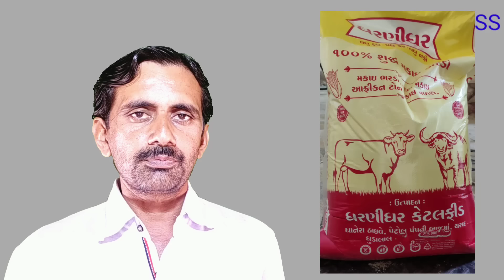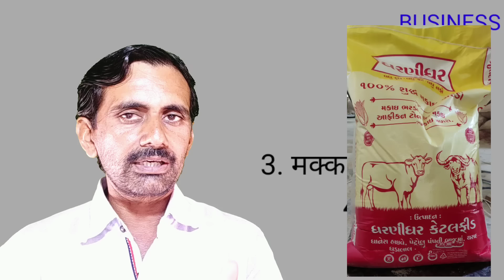पशु आहार का होलसेल बिजनेस कैसे शुरू करें | cattle feed business | Profitable business idea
नमस्कार मित्रों मेरा नाम है परखा (પરખા બોકા) | मै अपनी चेनल प्योर बिजनेस (Pyor Business) मैं आप सभी का स्वागत करता हु |

मेरे साथ बात करने के लिए ये एप्प्स डाउनलोड करो और सीधे मुझ से बात करो |

🔴 CALLME4 APP SE APP MUJHE DIRECTLY CALL KAR SAKTE HAI

 MY  ID 👉 pyorbusiness@cm4

मोबाइल ,फ्रिज, कूलर ,एसी, पंखा खरीदने के लिए यहाँ कलिक करे |

પ્યોર બિઝનેસ |
प्योर बिजनेस |
Pyor Business |

 dosto aajke video me maine makka bharda (maize )business ke bare me details se bat ki he

main point,

makka bharda business kaise kare
makka bharda business me kitni lagat hogi
makka bharda business me kitna investment hoga

makka bharda business me kitna profit hoga

makka bharda business ki machine kitne rs ki hogi

makka bharda business ki all details

puri janka ke liye video dekhe |

तो ईन पुरी जानकारी के लिए विडीओ पुरा देखे.

Pricing  || marketing   || Leadership || high-Profit Margin ||experience ||Cost Effectiveness  || wholesaler market.   || parakh business ||

बाय बेक बिजनेस कीतना सही कीतना गलत ये विडीओ को देखे

दोना पतल बिजनेस कीतना सही कीतना गलत है पुरी जानकारी ये विडीओ में देखे.

जीरे का बिजनेस के लिए नीचे दिए गए लिंक वाला विडीओ देखें.

 नीचे दिए गए लिंक वाला विडीओ देखें.
 विडीओ
को देखने बाद आपको जरूर ये सिखनो मिल ही जायेगा की होलसेलर का पता कैसे लगाये |

how to find wholesalers,
थोक विक्रेता कैसे ढुँढे.
ये विडीओ देखे |

नया बिजनेस शुरू करने से पहले कौन सी बातें धयान रखना है ये विडीओ देखे |

नया बिजनेस चोईस करने से पहले ये 15 स्टेप जरूर देखें.

only 1000 के इन्वेस्टमेंट मे अपनी ब्रांड के मालिक बने|boka business|2020|

1RS.में खरीदे,112में बेचे| 2020|high profit business.
ज्यादा मुनाफा वाला बिजनेस.
 ये नया बिजनेस पलान जरूर देखें.
nirma success story in hindi

parle  success story in hindi